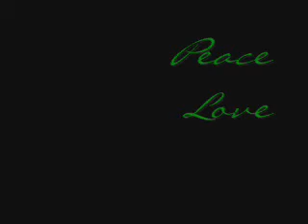My New Production Sign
I LUV IT!

Peace-Love-Jonas
Gabi%%%